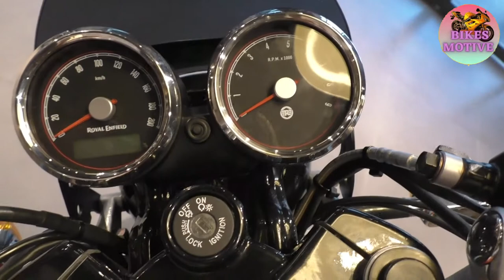Royal Enfield 2021 Continental GT 650 Bs6 New Colors Review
Bike review  new Bike launch  all tips  Bike scooters

Royal Enfield Riders Corner
Opp. Hotel Monarch Anchal, Asian Highway 2, Shivmandir, Kadamtala, Siliguri - 734011, Opposite Hotel Monarch Anchal,Matigara